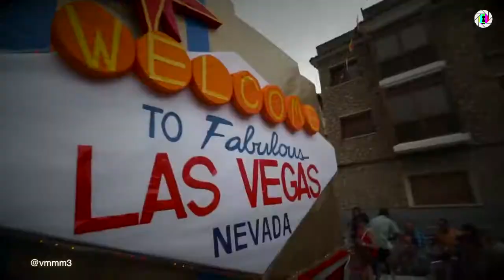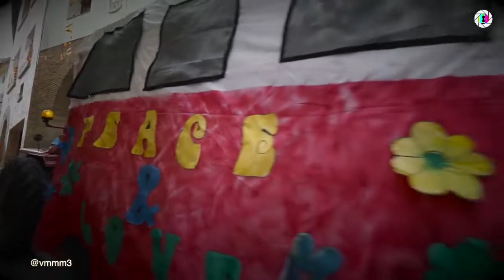Carrozas Fiestas de Castellote 2015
Las Carrozas de las fiestas de Castellote llenan de "glamour" la tarde del viernes de las fiestas. Una celebración altamente participativa donde grandes y peques disfrutan de una inolvidable tarde llena de alegría, ironía y un montón de buenos momentos.